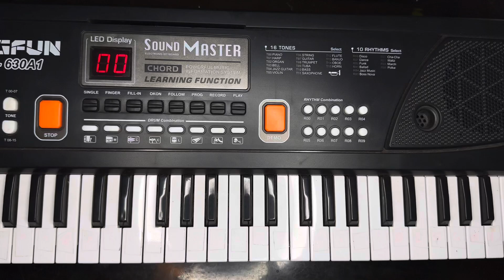Happy Nation - Ace of Base ( piano cover )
Happy nation- ace of base music piano cover

Piano/keyboard : Big fun 61 keys